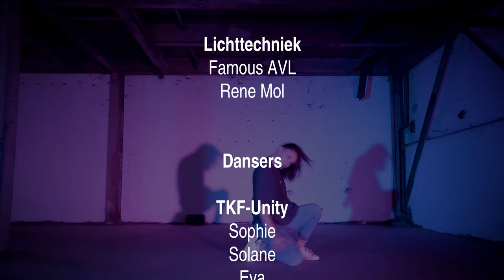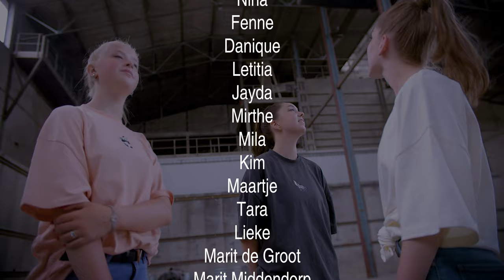Videoclip Koevoet Dancemasters 2021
Een videoclip van de wedstrijdteams van Koevoet Dance Masters te Zevenbergen. TKF-Unity, TKF-Dynamix, TKF-Infinity & TKF-Xtreme.

Muziek: Your Love - David Guetta & Showtek (geen rechten)

Choreografie: Koevoet Dance Masters - Niels de Visser & Nigel Koevoet
Productie: Koevoet Dance Masters
Camera: Dutchmulticam - John Huijbregts
Camera ass.: Quincy Otten & Jesper van Oorschot
Continuïteit Regie: Lotte de Krom
Leiding: Tom Kamman
Runner: Maik Kamman, Quincy Otten & Jesper van Oorschot
Regie & Editing: Nigel Koevoet
Kleding: DYR Cloting (Vincent Vigelius)
Visagie: BeautyLicious - Judith van Gestel, Nikki Burcksen, Judith Teunissen & Iris Maaskant
Haar: Jacqueline Franssen, Kim Struijs & Annemiek Schipper